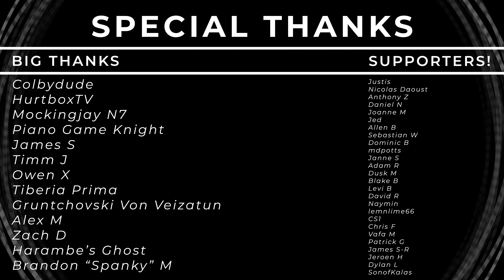Attack of the Killer Queen (DELTARUNE CHAPTER 2) || Prog-Metal Cover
Kris get the banana.

What a CHARACTER! The Queen from DELTARUNE's Chapter 2 is definitely One Of The Most Interesting Introduced In This Series. From her intimidating "Ohohohoho!" to her interesting grammar and proclivity to acid martinis, the Queen really does steal the show in her Cyber world. Moreover, her theme was very exciting to here every time she decided to walk in and cause mayhem,  and the battle theme is the perfect remix of it all! I don't want to over-spoil the events of such a story-heavy Chapter but I hope you enjoy my interpretation of the music.. which was HARD, and extremely fast! I've missed doing speedy metal and I think it's long overdue I revisit this kind of music.

As for the video, as usual I really want to tribute the game just as much as I can its music! I opted for some blue and purple lights, akin to the Pandora Palace, and incorporated a lot of that sweet acid (Mtn. Dew) into a few of the B-Roll shots since it's such a grabby and visually intoxicating color to throw at the viewer. Allison shot this one as well, which let us play with some cool lighting stunts!

▫️▫️ Composed by Toby Fox, Lena Raine, and Marcy Nabors

I'm Ro P. and I make progressive-rock music, covers, and more!

I do NOT make TABS or SHEETS for my music.